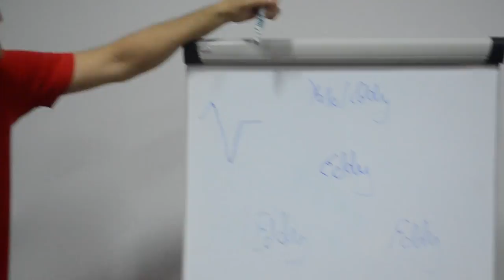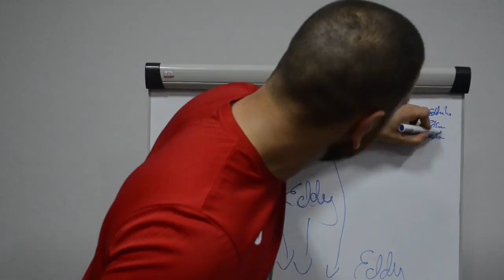Die Starting Five von Eddy Örün (Hamburg Panthers) | ELBKICK.TV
Fixot, Pivot oder Ala

Vor dem ersten Kracher der UEFA Futsal Vorrunde gegen Cardiff University gewährt Allround-Talent Erdinc Örün einen Einblick in die Kabine.